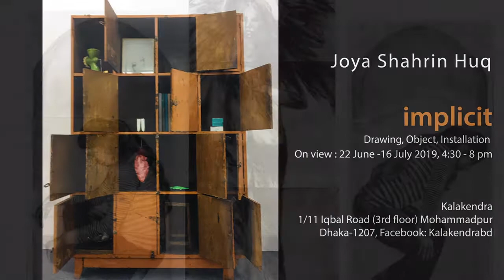Implicit, Joya Shahrin Huq, 22 June - 09 July 2019 at Kalakendra, Bangladesh Contemporary art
Implicit
Drawing, Object, Installation

Joya Shahrin Huq

22 June - 09 July 2019
 at Kalakendra
Curated by Wakilur Rahman

My work is about relationships. And this relation is not only between peoples it is between cultures, traditions, and the elements of nature; thus food, dress, heritage etc come within the framework that is human relation.

Whomever and whatever it is that we get into relationship with, the link persist in many forms and dimensions. The link that brings nature close to people, people to people and object to people and how we develop with them remains a mystery. I want throw light on this mystery and make visible that connectedness is being challenged at every step of our modern lives, though we still cannot live without making links.

I always try to find my motives from my surroundings and put together and make a visual metaphor which narrates the irony, loss, happiness and desire that is part and parcel of life and its connectedness to the world around. I do so to transcend physical limits, and to find their expressions in lexicons of contemporary living.

Joya Shahrin Huq (1975)

2006: M.V.A. Department of Printmaking, Maharaja Sayajirao University of Baroda, India
2003: B.F.A Faculty of Fine Arts, University of Dhaka, Bangladesh
Award/Residency
2018: Yeonseok Mountain Museum of Artist Residency Program, South Korea
2015: British Council/Charles Wallace Bangladesh Trust Visiting Artist Residency Program, Slade School of Art, UCL,
         London. UK
2013: Visiting Artist Residency Program Litmus Space, Ansan, South Korea
2007: South Asian Artist in Residency Program, Britto Art Trust, Bangladesh
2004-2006: Indian Council for Cultural Relations Scholarship for M.V.A, Baroda, India
1998: Shilpy Delowar Hossain Memorial Award in Printmaking, Faculty of Fine Arts, University of Dhaka
Solo Exhibition
2018: “Tacit" Yeonseok Mountain Museum, South Korea
2013: "Hyphenated Existence" Litmus Space, Ansan, South Korea
         "All dressed up nowhere to go" Bengal Art Lounge, Dhaka, Bangladesh
2008: “with my imagination” Gallery Shilpangon, Dhaka, Bangladesh
2006: “Faces around me” Department of Printmaking, M.S.U, India
2003: 1st solo exhibition, Zainul Gallery, Institute of Fine Arts, University of Dhaka, Bangladesh
Present position: Chairperson, Department of Printmaking, Faculty of Fine Arts, University of Dhaka. Bangladesh

Kala Kendra Profile

Established in 2015, Kala Kendra (KK) is a non-profit artist-run space for contemporary visual art.

KK is an Art Hub for contemporary and multidisciplinary art practice, a platform for presenting and promoting experimental context-oriented art; for creating artistic discourses in Bangladesh contemporary art scenario on contextual issues ranging from personal to collective, local to global.

KK aims to open a space for curatorial practice, artistic presentation, debates, discussions and critical analysis by inviting and collaborating with artists, activists, art critics, writers and art lovers.

Based on the investigation of specific issues, KK team identifies certain themes and organizes series of exhibitions to explore different perspectives and positions of the art production. Regular artist talks and discussions are run highlighting the relation between art, artists and viewers. Exhibition presentations and propaganda are carried out considering limited resources and environmental issues. In the curatorial journey, KK presentations and design focus on the artists’ thought process and their emotional attachment to their work aesthetics.

From 2015 to 2017, KK has hosted 16 solo and 4 group exhibitions, 16 artist talks and 10 art lectures as well as several art workshops and screenings of art related films. In this ‘Volume 1’ the 16 catalogues produced for the 16 solo exhibitions have been included.

We are grateful to the people who have walked with us and we are looking forward to continue this journey.